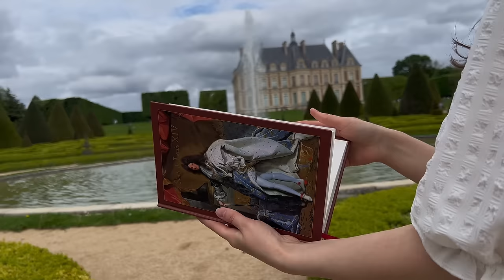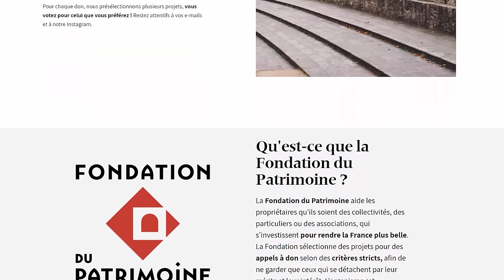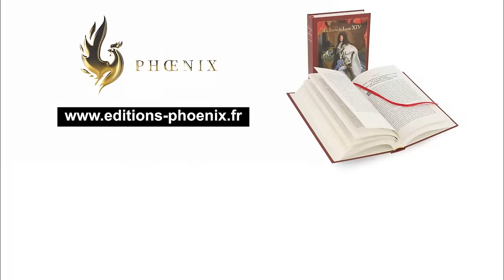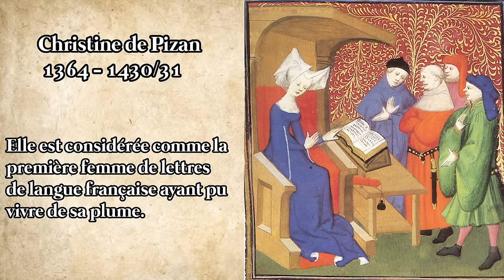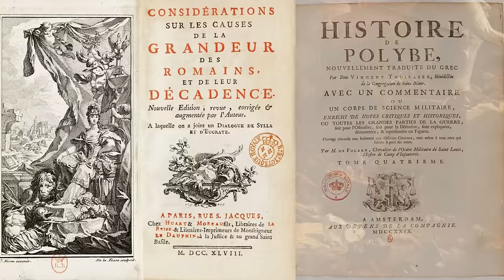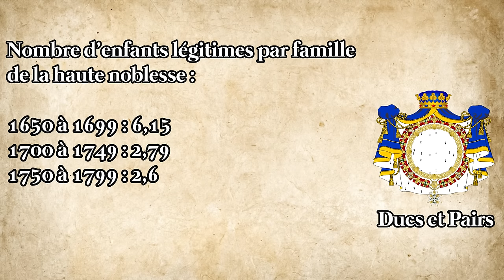La noblesse française à la veille de la Révolution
N’hésitez pas à vous rendre sur leur site pour consulter leur catalogue . Jusqu’a la fin de l’année, tous les livres passent à 40€, et la livraison via Mondial Relay est à 1 centimes. Vous pouvez aussi les suivre sur instagram

Nos élites sont décadentes, elles ne remplissent plus leur rôle ! Ce constat qui est parfois fait de nos jours, pourrait tout aussi venir du XVIII ème siècle. En effet, dans les décennies qui précèdent la Révolution, de plus en plus de voix s’élèvent pour critiquer l’élite de l’époque : la noblesse. Ces critiques viennent du tiers état, mais aussi d’une partie de la noblesse elle-même. Sont-elles fondées ? La noblesse était-elle décadente au point de provoquer la fin de la monarchie ? C’est ce que je vous propose de découvrir dans cette vidéo

Bibliographie :

E. ANCEAU, Les Elites françaises. Des Lumières au grand confinement, 2020
F. BLUCHE, La Noblesse française au XVIII ème siècle, 2013
F. EL HAGE, Le sabordage de la noblesse. Mythes et réalités d’une décadence, 2019

00:00 : Introduction et sponso
02:29 : L’élite dominante au XVIIIème siècle : la noblesse
07:20 : Une noblesse décadente ?
11:38 : Une noblesse défaillante ?
13:58 : La remise en cause des Lumières
17:33 : Une crise impossible à endiguer ?
21:05 : Le Roi et la noblesse
24:25 : Vers la Révolution
27:43 : Conclusion